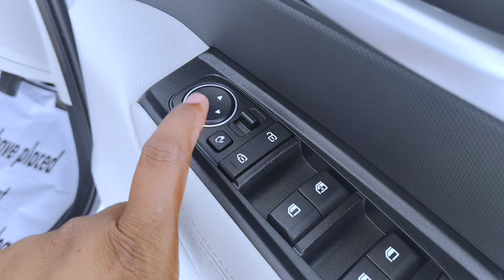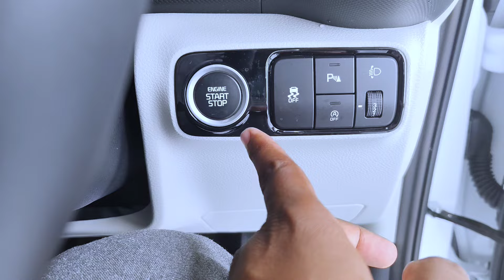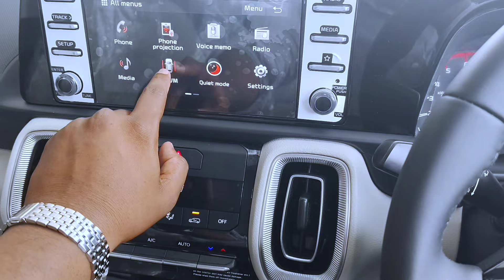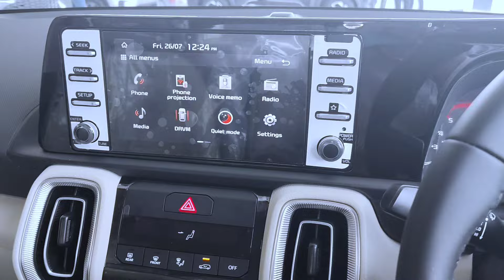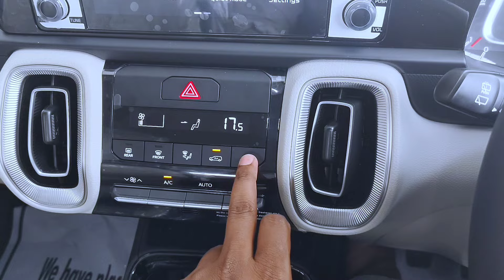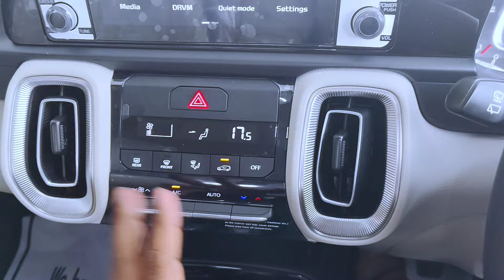NEW SONET HTX {TRIM} FACELIFT 1.5DIESEL WHITE// TELUGU REVIEW